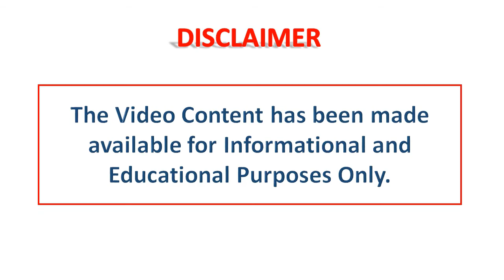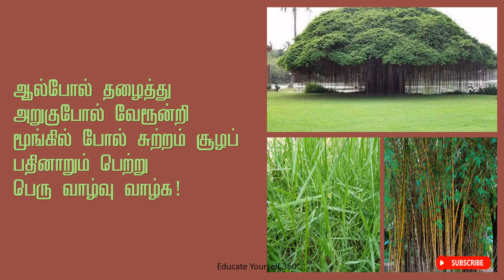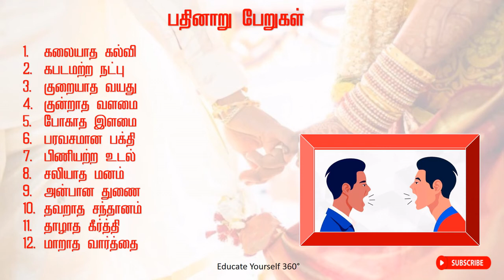பதினாறும் பெற்று பெருவாழ்வு வாழ்க கவிதை | பதினாறு செல்வங்கள் யாவை | 16 petru peru vazhvu vazhga